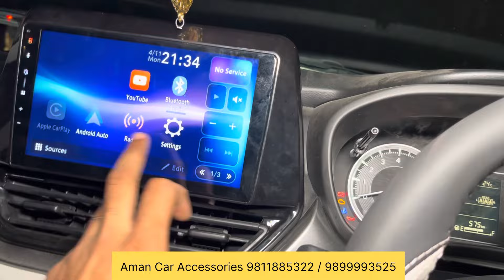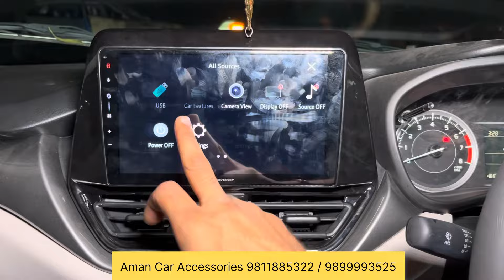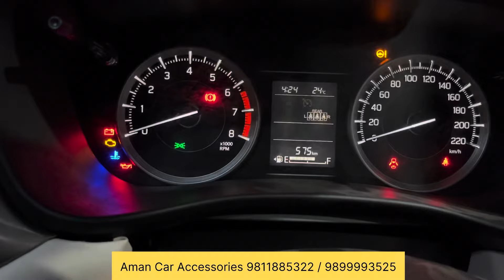2024 Baleno sigma Modified with Free Cruise Control | Baleno sigma Modification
Baleno Sigma Modified with Free Cruise Control 😱 Baleno Sigma to Alpha Modified ✅ Baleno Modified

Aman Car Accessories
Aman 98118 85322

maruti baleno modification,
maruti suzuki baleno modification,
maruti suzuki baleno interior modification,
maruti baleno sigma modification,
maruti suzuki baleno base model modification,
maruti suzuki baleno zeta modification,
maruti baleno sigma 2023 modification,
maruti suzuki baleno alpha modified,
baleno car modified delhi,
maruti suzuki baleno car modified,
car baleno modified,
maruti suzuki baleno modified exhaust,
maruti baleno full modified,
maruti baleno delta accessories,
maruti suzuki baleno modified kerala,
baleno 2020 model modified,
maruti baleno old modified,
old maruti suzuki baleno modified,
baleno modification with price,
baleno car best modified,
maruti suzuki baleno sigma modified,
maruti baleno wiper change,
new baleno modification with price
baleno cruise controlinstallation,
baleno cruise control installation,
baleno cruise control activation,
aftermarket cruise control in baleno,
cruise control installation in baleno,
cruise control for baleno,
cruise control in baleno 2023,
baleno delta cruise control installation,
baleno zeta model cruise control installation,
install cruise control in baleno,
baleno 2022 aftermarket cruise control,
baleno zeta cruise control installation,
baleno 2023 cruise control install
maruti baleno,
maruti baleno 2024 new model,
maruti baleno base model 2024,
maruti baleno alpha 2024,
maruti baleno automatic,
maruti suzuki baleno alpha,
maruti suzuki baleno automatic,
maruti suzuki baleno alpha mt 2024,
maruti baleno base model on road price